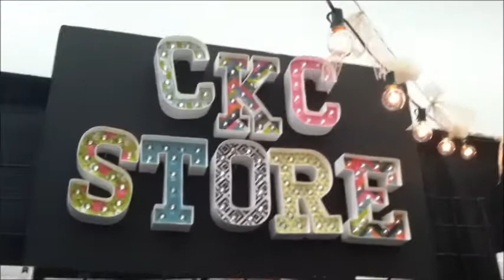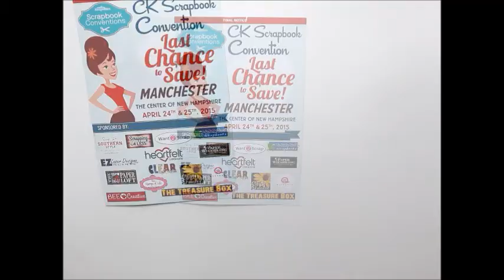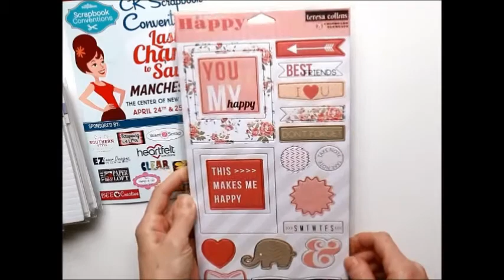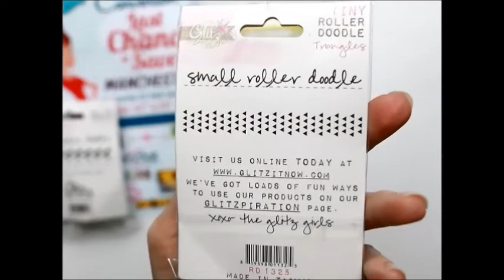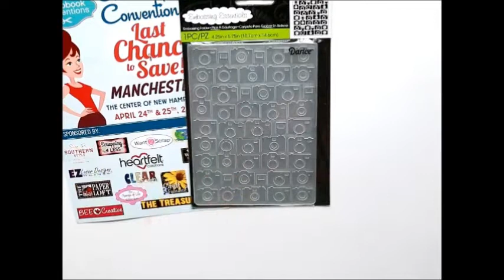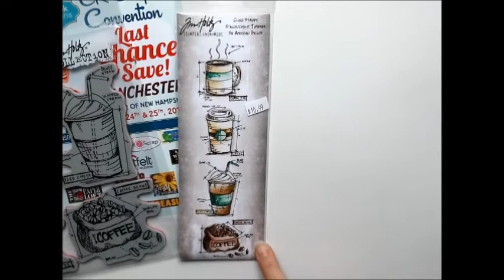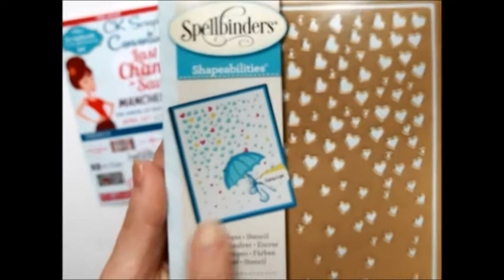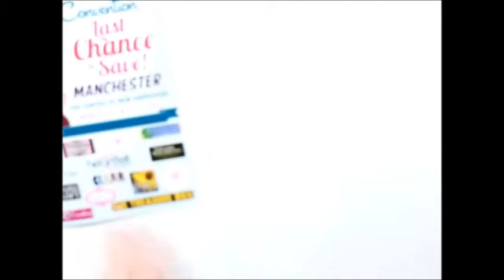CKC Vlog!!!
Description